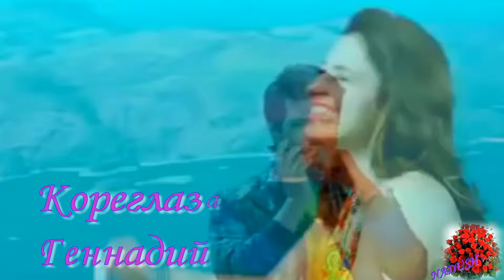Кареглазая кокетка -Геннадий Либгардов//Леонтьева Н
В клипе использованы кадры из фильма"Пари на любовь"